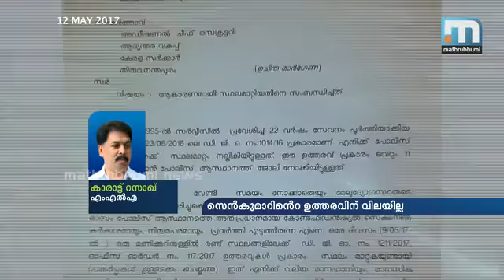സെന്‍കുമാറിന്റെ ഉത്തരവിന് വിലയില്ല | Super Prime Time (12-05-2017) Part 2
ഡിജിപി സ്ഥാനത്ത് തിരിച്ചെത്തിയ ഉടനെ പോലീസ് ആസ്ഥാനത്തെ ഉദ്യോഗസ്ഥയെ സ്ഥലംമാറ്റിയ ടി.പി. സെന്‍കുമാറിന്റെ നടപടി സര്‍ക്കാര്‍ മരവിപ്പിച്ചു. സ്ഥലംമാറ്റിയ ജൂനിയര്‍ സൂപ്രണ്ട് കുമാരി ബീനയ്ക്ക് അതേസ്ഥാനത്ത് തുടരാമെന്ന് സര്‍ക്കാര്‍ അറിയിച്ചു. പോലീസ് ആസ്ഥാനത്ത് അതീവ രഹസ്യ ഫയലുകള്‍ കൈകാര്യം ചെയ്യുന്ന ഉദ്യോഗസ്ഥയായിരുന്നു ബീന. തന്നെ സ്ഥലംമാറ്റിയതിന് എതിരെ ബീന ചീഫ് സെക്രട്ടറിക്ക് പരാതി നല്‍കിയിരുന്നു. സൂപ്പര്‍ പ്രൈം ടൈം ചര്‍ച്ച ചെയ്യുന്നു. സെന്‍കുമാറിന്റെ ഉത്തരവിന് വിലയില്ല. പങ്കെടുക്കുന്നവര്‍. കാരാട്ട് റസാഖ്, ആന്റണി രാജു, എം ടി രമേശ്, സി ആര്‍ നീലകണ്ഠന്‍ എന്നിവര്‍.